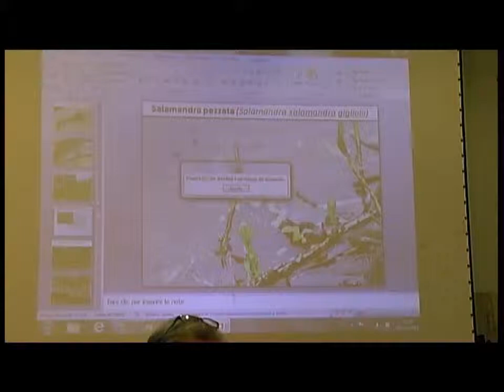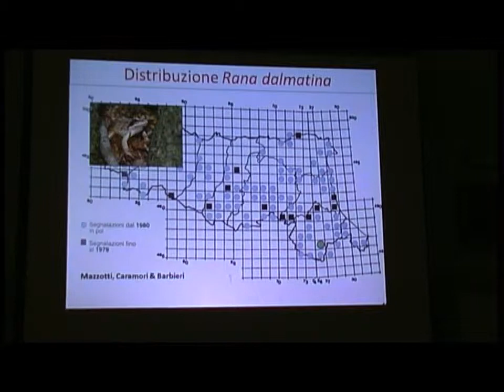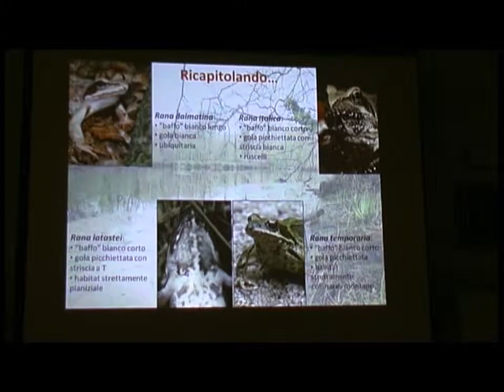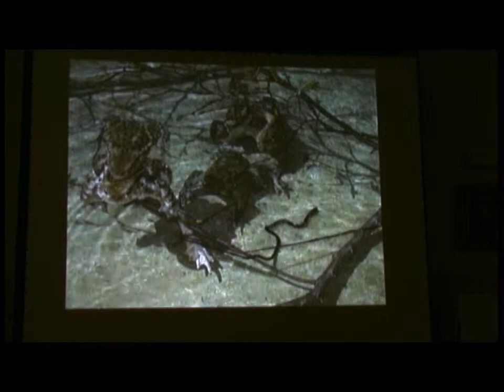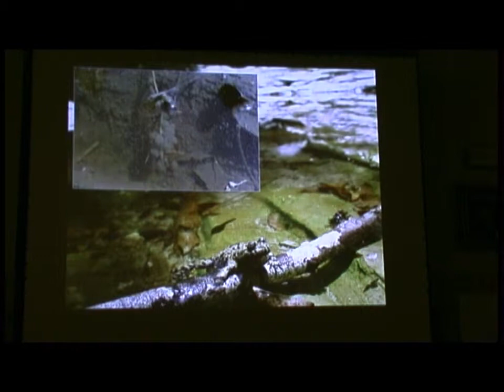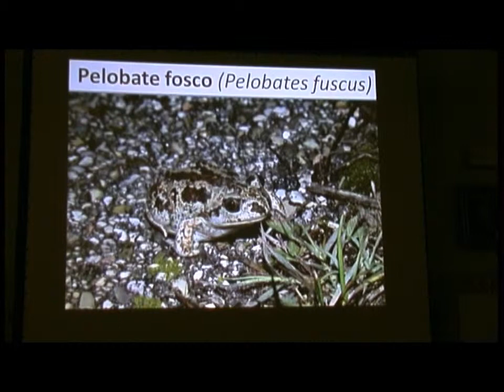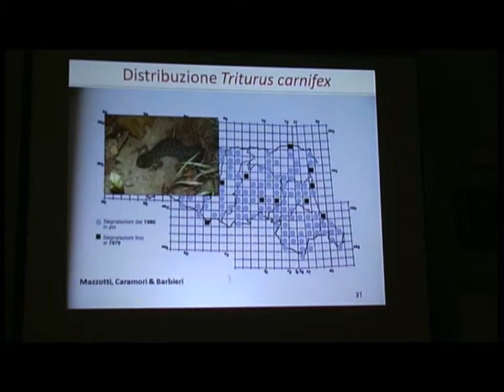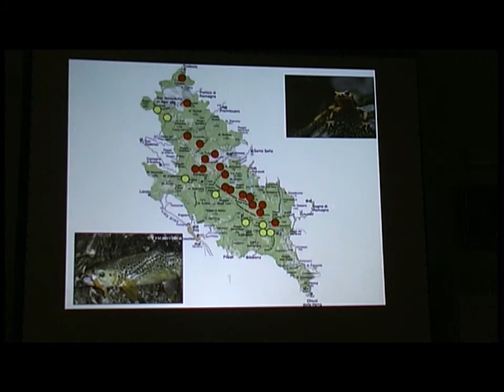I° parte Anfibi e rettili: storia, status e prospettive di due gruppi zoologici, spesso trascurati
Conferenza "Anfibi e rettili: storia, status e prospettive di due gruppi zoologici, spesso trascurati" a cura di Andrea Boscherini

I° parte: ANFIBI

II° di un ciclo di quattro conferenze a carattere divulgativo per raccontare lo status storico e attuale di alcune specie di particolare interesse della fauna e ornitofauna locale.

A.Ri.F. Associazione Rilevatori Faunisti con il Patrocinio del Comune di Forlì - Assessorato Quartieri e Partecipazione e in collaborazione con: Gruppo Trekking Forlì, Museo Ornitologico F. Foschi, Canislupus Italia.

DI GATTI, DI LUPI ... E DI ALTRO ANCORA
Fauna di Romagna, fra passato, presente ... e futuro.